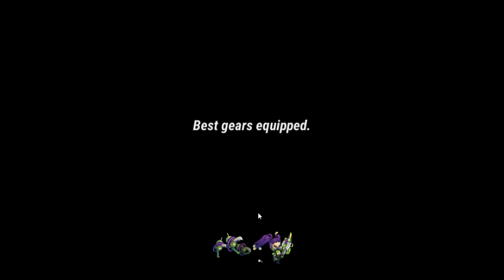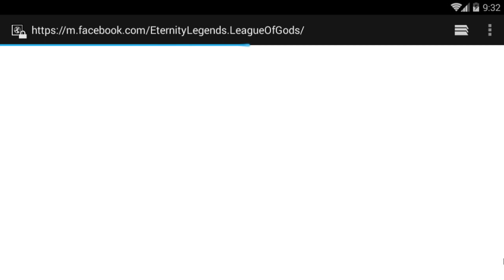Eternity Legends Gameplay | Mobile Game | Not Worth The Try...